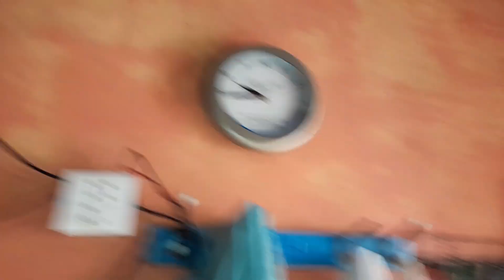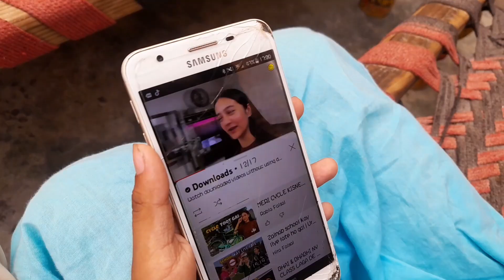wife ki tabiyat thik Nahi Hai🤲🤔🙏